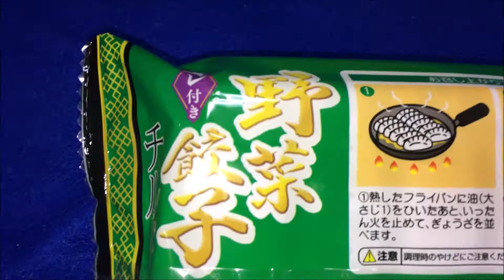楽陽食品 ﾁﾙﾄﾞ 野菜餃子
こちらが好きなので、
毎回 買っています。